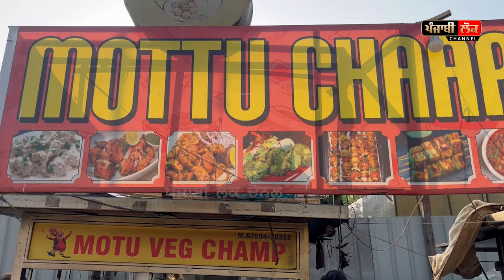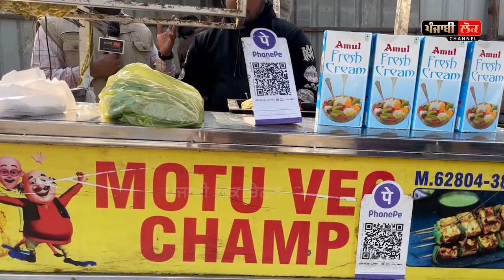ਆਹ ਵੇਖੋ ਹਿੰਦੂ ਵੀਰ ਦਾ ਸਿੱਖ ਧਰਮ ਨਾਲ ਪਿਆਰ, ਜੋ 13 ਵਾਰ ਜਪਦਾ ਬਾਬਾ ਦੀਪ ਸਿੰਘ ਦਾ ਨਾਮ, ਮੁਫ਼ਤ ਖਵਾਉਂਦਾ ਚਾਪ